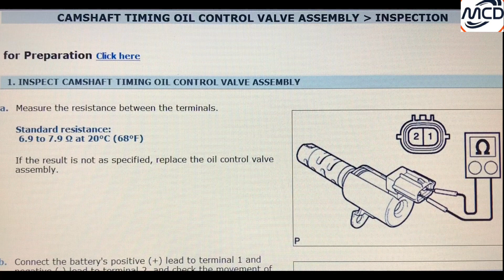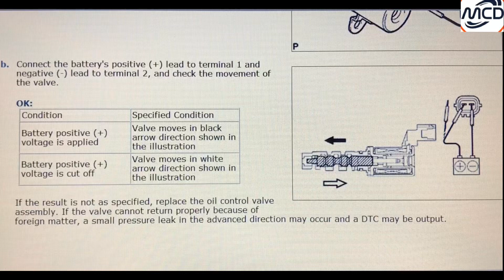How to Camshaft oil control valve Inspection of Toyota HILUX HIACE and PRADO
How to Camshaft oil control valve Inspection of Toyota HILUX#HowToTestDualVVTiSystemOil ControlValves#,howtotestvariablevalve timingsolenoid#MayoCarsDR